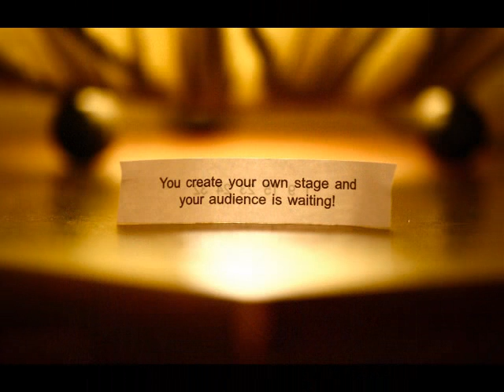Jay Green - Big Dreams (Prod. By: CamGotHits)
fwm.. i got big dreams..